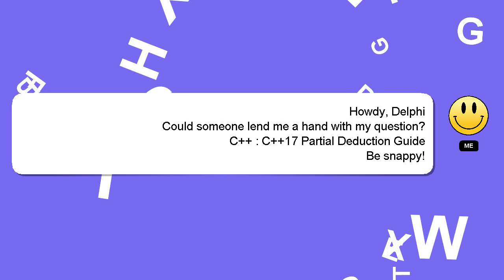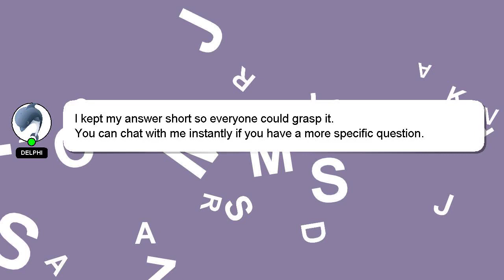C++ : C++17 Partial Deduction Guide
Guide Deduction : C++ C++17 Partial